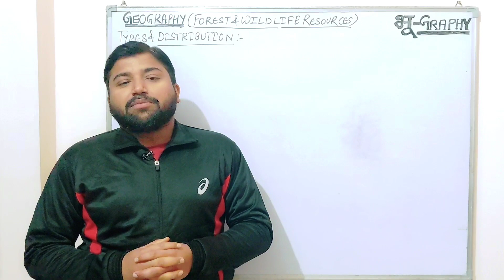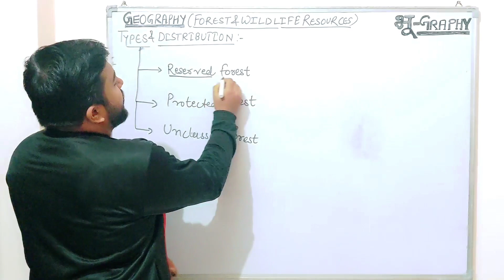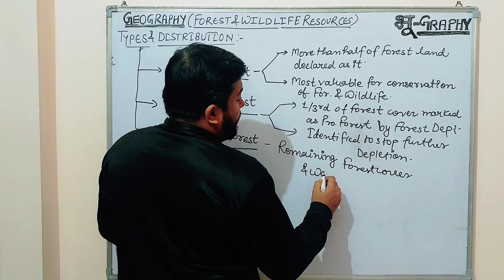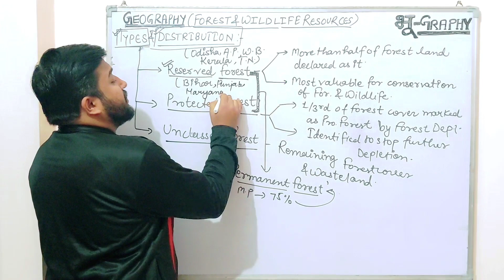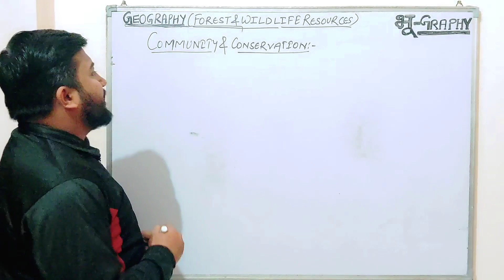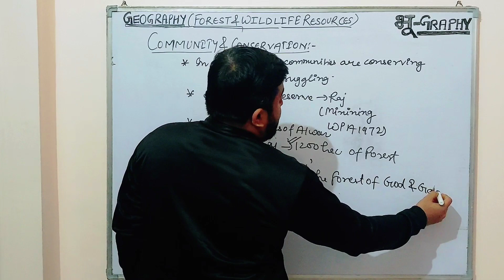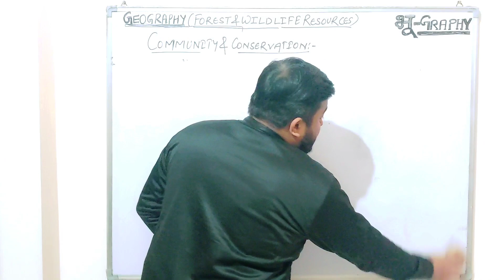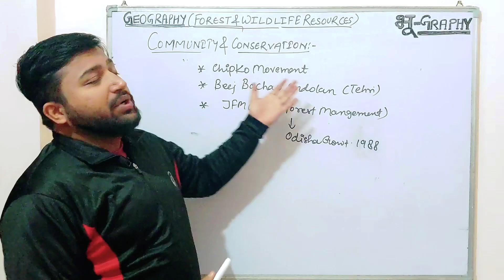Geography | Forest And Wildlife Resources | Full Chapter Explanation | by Akhilesh Kumar Shukla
In this session, we will be discussing Geography - Forest And Wildlife Resources, Full Chapter Explanation from Economics for CBSE Class 10.